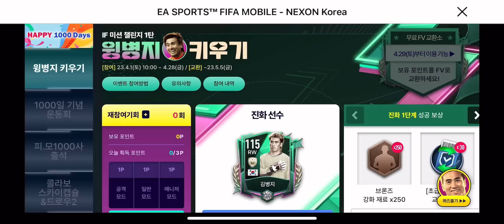CÁCH NHẬN VÀ NÂNG CẤP MIỄN PHÍ LÊN +7 ICON CỰC NGON TRONG GAME FIFA MOBILE HÀN QUỐC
Theo dõi kênh của mình để nắm những thông tin cơ bản về Fifa Mobile Hàn Quốc nhé!